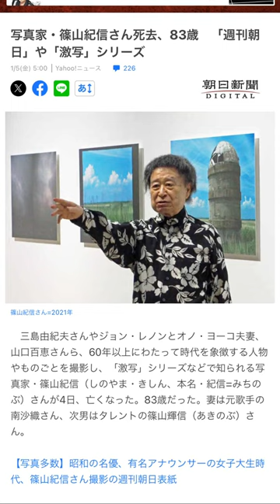篠山紀信83歳死去 ご冥福をお祈りいたします！ 妻南沙織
1／4救急搬送されそのまま息を引き取ったと！